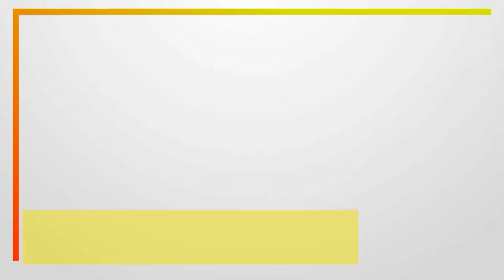【強烈】今日は必見！ニンニクがきつ過ぎてこのあとキスできません（笑）今日の気合はいは必見「よぉぉぉぉぉーーーーー!」『ポテトチップス モンスターガーリック味』【ハロウィン】【刺激】【気合い】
●ZIP-FM 新番組のSWEET VOXでは高木マーガレットのモグモグTIME「MUNCH TIME」をお届けします。

今週末はハロウィンですね!!
今日のMUNCH TIMEは「わさビーフ」などで知られる山芳製菓から
セブンイレブン限定で発売中の
ハロウィン映えしそうな「ポテトチップス モンスターガーリック味」をピックアップ
その名前の通りニンニク強めなガーリック味
通常ポテトチップスのパッケージといえば
袋の上部分（少しギザギザした端）を開けますが
コチラは袋の表面いっぱいに
オレンジ色のカボチャのモンスターの顔がデザインされており
そのモンスターの口部分を開けるいわゆる縦開きスタイル。
なので袋の開け方を変えることでモンスターの表情も楽しめるとのこと。
色々な開け方があるみたいですね！
よくばりモンスターで開けましょう！
さあオープーーン!!
「ポテトチップス モンスターガーリック味」
いただきまーーす!

うーーーーーーー（　・・）
凄いニンニクの匂いです。
美味しかったです
ごちそうさまでしたーー！

今日もマギーのモグモグMUNCH TIME是非観てくださいね!!

●【驚愕】マギーははたして食べれるか？？『話題の昆虫食「コオロギせんべい」』【昆虫食】【閲覧注意】【無印良品】
●【面白い】高木マーガレットのMUNCH TIME「モグモグTIMEを是非観てください」　　【ハッピーターン やみうまコンソメ味】
●【衝撃】意味不明・・マギーさんビービーミドリって何？？？『　ガルボ まろやか抹茶ミルク　』【強欲】【フレーバー】
●【大爆笑】今日は特別にラジオでオンエアされていない マギーの大爆笑を特別公開！！『小枝 メープル』 【スペシャル映像】最後まで観てね!!